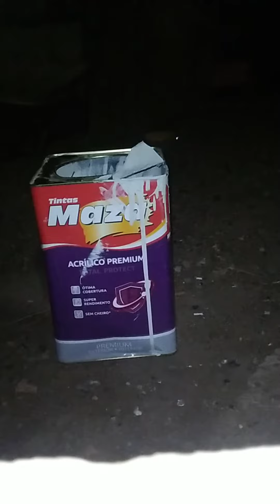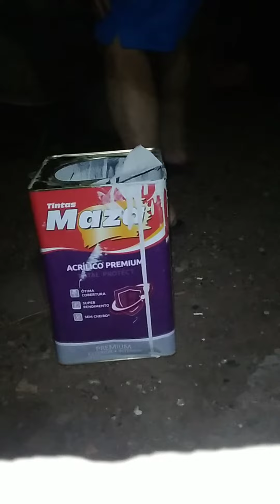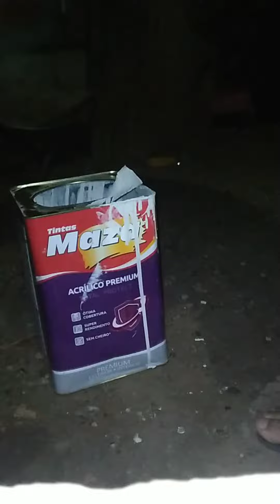fazendo teste com espingarda de pressão 5.5 cbc estandart mola já cansada bem fraca